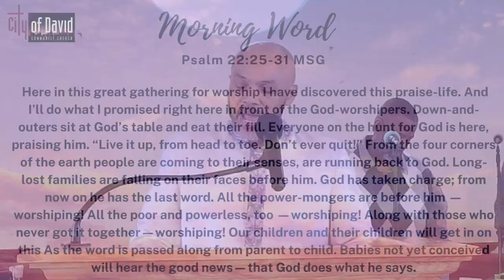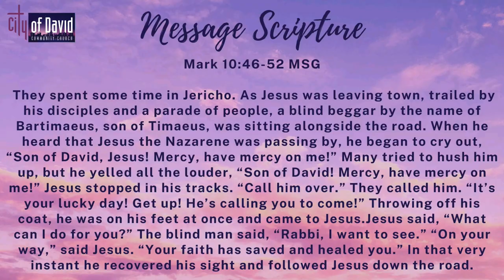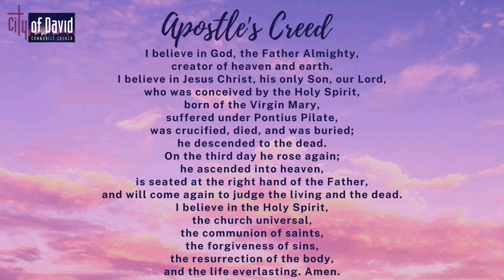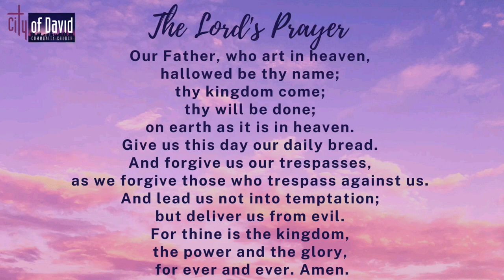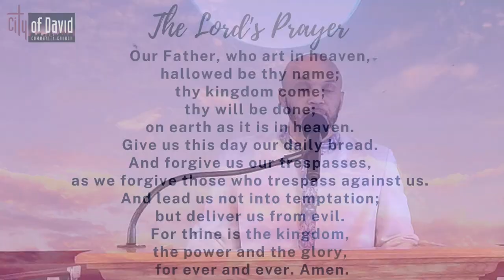CODCCLA Pastor Demiko Fitzgerald's Communion Sunday message: "No, You Hush" from Mark 10:46-52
To WATCH in HD: click SETTINGS - select QUALITY - then select 1080p HD.

Message entitled: "No, You Hush" from Mark 10:46-52.
Senior Pastor Demiko FItzgerald

Music Ministry: Rose Rochelle + Matty Taylor + Malachi Morehead + Cedric Posey + Fawnia Cantu + Jordan Thomas.

If you would like to be "ALL IN!" and join the CODCCLA​​​ church family, click the following link to submit your membership form